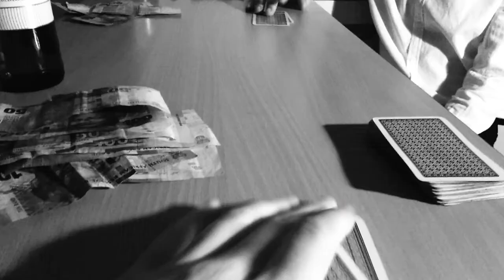Royal Flush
Sebastian was tasked with creating a 1 minute scene for a school project. Sebastian created and planned the scenario; I helped film and edit. Special thanks to Gabriel for being the light boy.